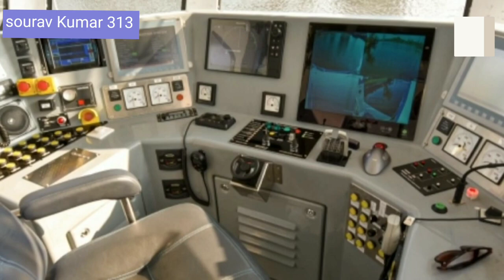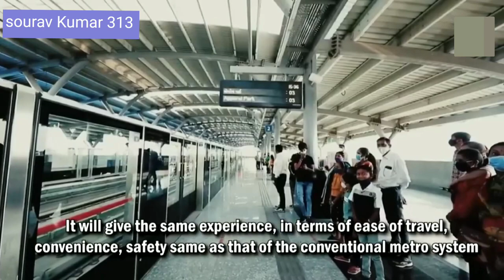India first water metro || Watermetro kochi || kochi Metro Rail Ldt || Ease of Living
India will get its first water metro on Tuesday (24 April). The first water metro will be launched in Kerala's Kochi district. Prime Minister Narendra Modi, who will be on a visit to Kerala on April 24, will flag off India's first water metro.

Kerala Chief Minister Pinarayi Vijayan said that the Kochi Water Metro will bring a major revolution in the water transport sector in the state and will boost the state's tourism.

Kochin Water Metro: Here's all you need to know
1. Manufactured by Cochin Shipyard Limited, the metro project will start with eight electric hybrid boats.

2. Kochi water metro will connect 10 islands, in and around the port city.

3. The dream project is funded by the Governemnt of Kerala and German firm KfW.

4. Overall KWM (Kochi Water Metro) project comprises 78 electric boats and 38 terminals.

5. In the first phase, the KWM service will begin from the High Court-Vypin terminals and Vyttila-Kakkanad terminals. According to Kerala Chief Minister, commuters will be able to reach Vypin Terminal from High Court Terminal in less than 20 minutes without getting stuck in traffic. Kakkanad can be reached within 25 minutes from Vyttila via Water Metro.

6. Tickets details of Kochi Water Metro: Minimum ticket rate for a boat journey is 20 rupees. There are weekly and monthly passes for regular passengers. One can travel in Kochi Metro Rail and Kochi Water Metro using Kochi One Card. Tickets can be booked digitally through Kochi One App.

7. The Kochi water metro will run from Lithium Titanite Spinel batteries.

8. The water metro is touted to be eco-friendly, electrically propelled, and safe for differently-abled people too.

9. It will have air-conditioned boats with wide windows that will offer an exotic view of the backwaters.

10. Overall cost of the Kochi Water Metro project is ₹1,137 crore.